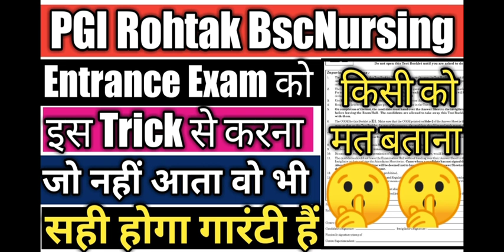Pgi Rohtak BscNursing Trick to solve Question paper🤫|pgi rohtak bsc nursing entrance exam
pgims rohtak|

pgi rohtak bsc nursing admit card 2021|pgims rohtak
pgims rohtak
pgi rohtak bsc nursing admit card 2021
pgims rohtak
pgims rohtak

Pgi Rohtak BscNursing Entrance Exam New Notice
Finally ! pgi Rohtak BscNursing Entrance Exam Date out🔥|
pgims rohtak
Diksha phogat
pgims rohtak
Pgims rohtak
Pgi Rohtak BscNursing fees increased🔥|New Notice
pgi rohtak BscNursing Exam center Announced🔥|